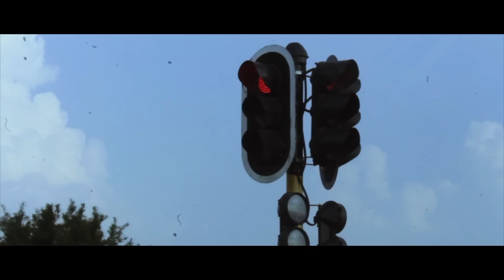DJ Arch Jnr & Rapper Boss - My Heritage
DJ Arch Jnr and Rapper Boss are celebrating heritage day in style. Hope you enjoy the song.